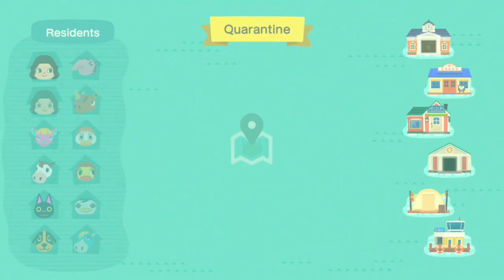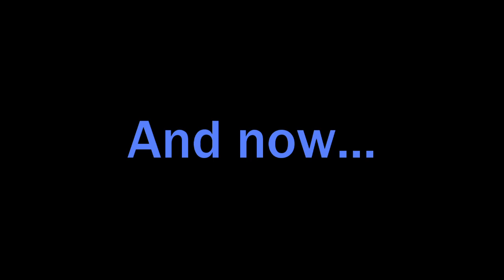Animal Crossing: New Horizons | TOUR of our friend Alison's Island! | Thunder & Lightning